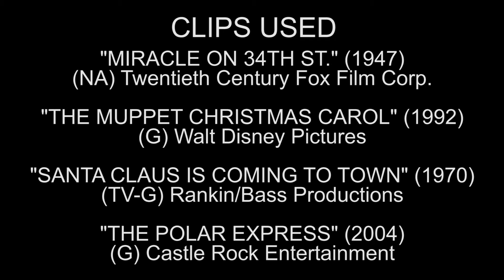Bible Splice: What Christmas is All About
Merry Christmas!!!

Bible Splice - Luke 2:8-14
And there were shepherds living out in the fields nearby, keeping watch over their flocks at night. An angel of the Lord appeared to them, and the glory of the Lord shone around them, and they were terrified. But the angel said to them, “Do not be afraid. I bring you good news that will cause great joy for all the people. Today in the town of David a Savior has been born to you; he is the Messiah, the Lord. This will be a sign to you: You will find a baby wrapped in cloths and lying in a manger.” Suddenly a great company of the heavenly host appeared with the angel, praising God and saying, “Glory to God in the highest heaven, and on earth peace to those on whom his favor rest.”